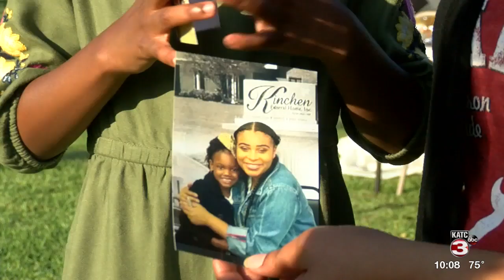Award-winning gospel singer Hawthorne meets fans in hometown